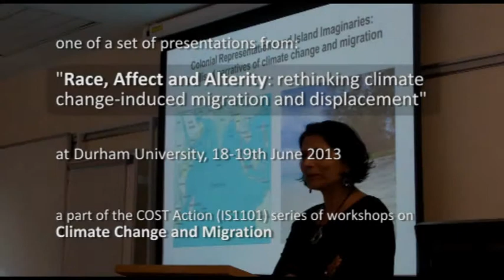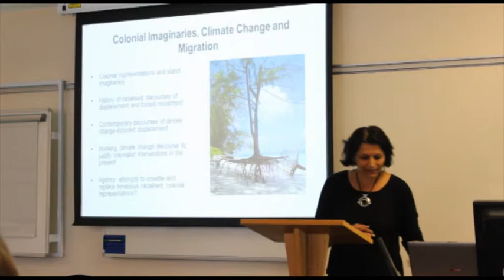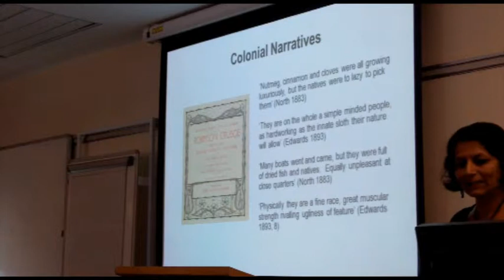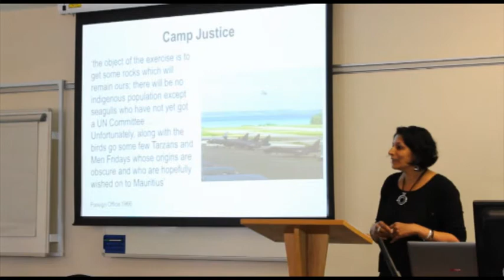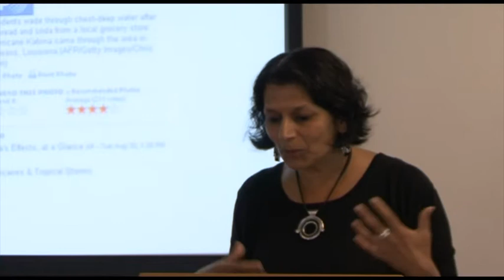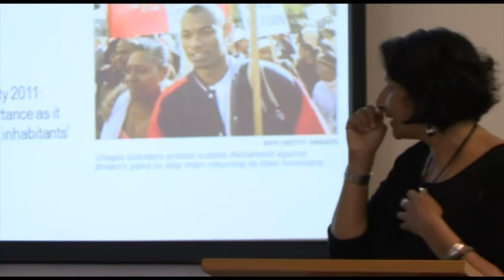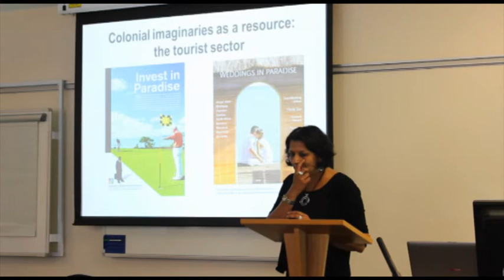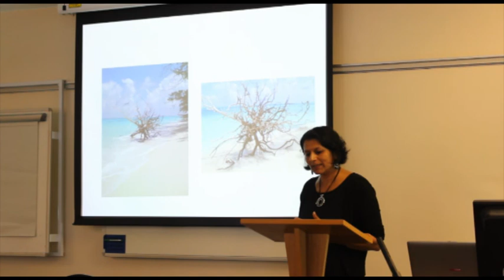Colonial Representations and Island Imaginaries (climate migration / race) - talk by Uma Kothari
Colonial Representations and Island Imaginaries: racialised narratives of climate change and migration
Keynote address by Uma Kothari (University of Manchester)

one of a set of presentations from:
"Race, Affect and Alterity: rethinking climate change-induced migration and displacement"
at Durham University, 18-19th June 2013

a part of the COST Action (IS1101) series of workshops on Climate Change and Migration

this workshop was devised and organised by
Dr Andrew Baldwin
Chair of this COST Action on Climate Change and Migration, and Co-Director  of the Institute of Hazard, Risk and Resilience in the Department of Geography at Durham University

video production by Kooj (Kuljit) Chuhan for